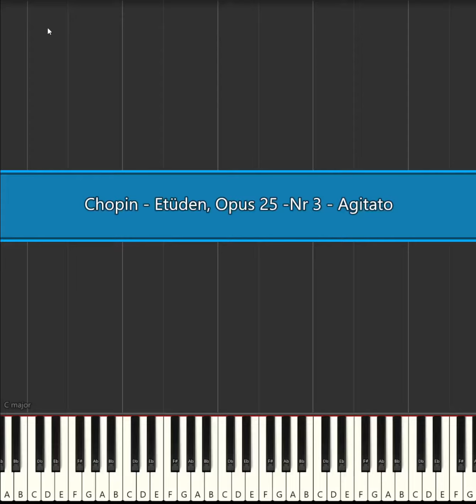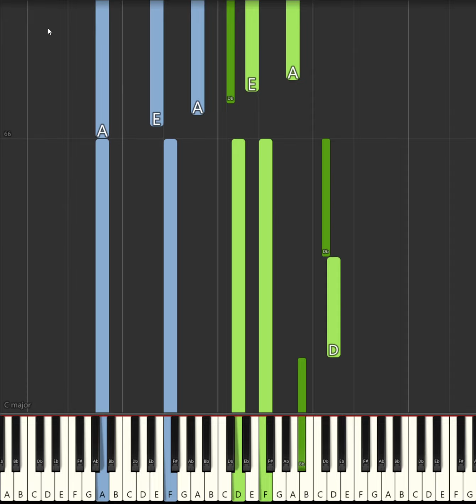Chopin - Etüden, Opus 25 -Nr 3 - Agitato